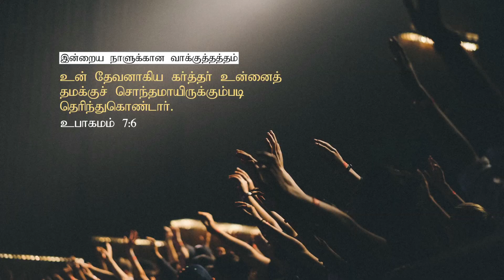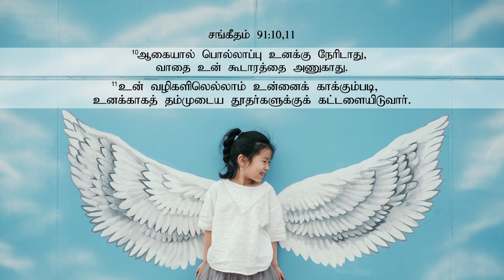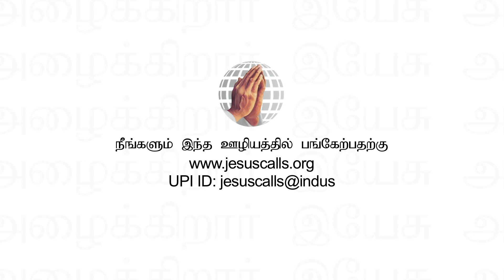நீங்கள் கர்த்தருடைய பொக்கிஷம்! | ஷில்பா சாமுவேல் தினகரன் | இயேசு அழைக்கிறார்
நீங்கள் கர்த்தருடைய சொந்த ஜனங்களாயிருக்கிறபடியால், அவர் உங்களை ஒருபோதும் கைவிடமாட்டார். அவர் உங்களை நேசிக்கிறபடியினால் நித்தமும் பாதுகாத்து நடத்துவார்.